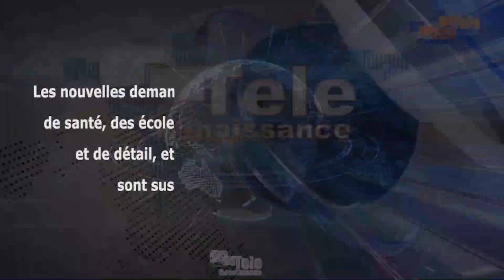Certains centres de santé, pharmacies et écoles sont frauduleux (L. Baradahana)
Les nouvelles demandes d’autorisation d’ouverture des centres de santé, des écoles paramédicales, des pharmacies de gros et de détail, ainsi que des laboratoires d’analyse médicale sont suspendues jusqu’à nouvel ordre. La ministre de la Santé publique a annoncé cette mesure lors d’une conférence de presse qu’elle a animée ce mardi 23 juillet. Dr Lydwine Baradahana indique que cette décision vise à mettre de l’ordre dans ces structures sanitaires privées.